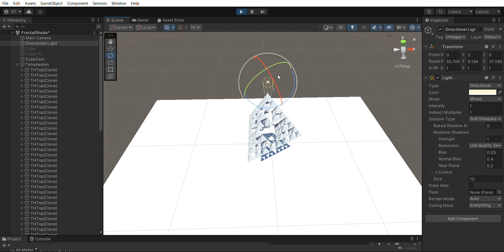Sierpinski tetrahedron fractal shade simulation